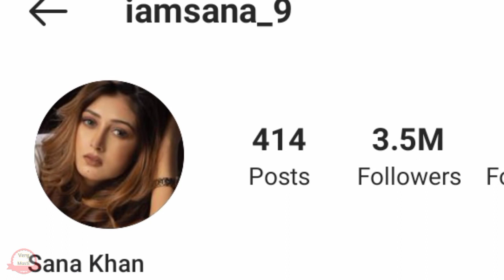Sana Eslam Khan ( Tik Tok Star ) Biography | Sana Eslam Khan Lifestyle | इनका न्यू बॉयफ्रेंड कौन है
Hello dosto aap sabhi ka swagat hai hamare youtube channel verymasti me dosto aaj ki is video me maine aap logo ko sana eslam khan ki biography batai hai agar aap inke fan hai to video ko like karna na bhoole...

Thanks!

[I  am not a owner of any content which i
used in my video all resource like picture or video from google or any other helpful site which help us to explain our video nicely or deeply so i credit to my all work to google or any other sites . if i used any other's content then i will definitely credit to him thanks i hope all owner understand to me if i used some content in my videos thanks again to all owners ]